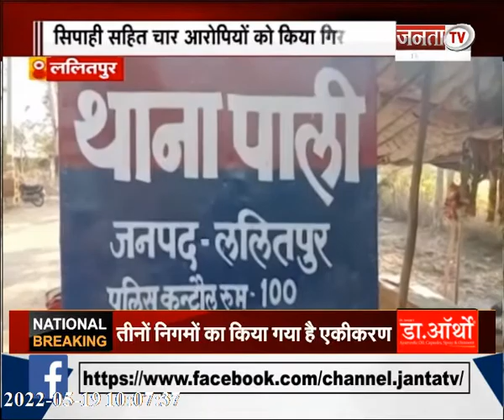CM योगी का संबोधन | स्पा सेंटरों में छापेमारी | देखिए UP/UK की बड़ी खबरें